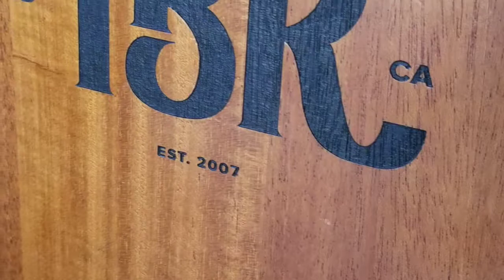SoftClouds Wishes Happy Thanksgiving 2017 | Celebrations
SoftClouds is sending Warm Thoughts to you and yours on this Thanksgiving Holiday Season 2017. Occasions make you feel better, participate and celebrate.
We are here to help you in CX, CRM services. Being the Oracle Golden Partner we provide you best customer experience services.